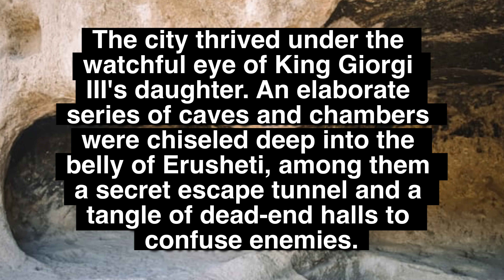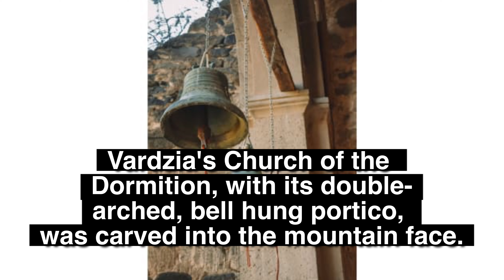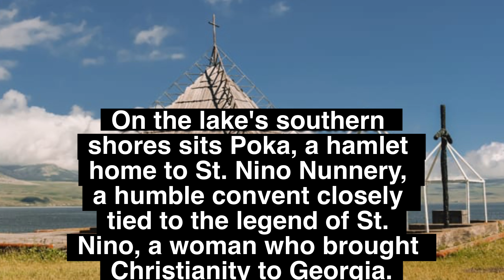Exploring Vardzia, Georgia's mysterious rock-hewed cave city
From 3,000-year-old Uplistikhe to the 6th century David Gareja Monastery and the long-forgotten dwellings of Samshvilde, all of Georgia's cave sites are awe-inspiring.
But none prevail quite like Vardzia.

Scattered across the slopes of Erusheti, looming over a lush valley scored by the Kura river, Vardzia is Georgia's most remarkable cave city.
In its day, the rock-hewed burg consisted of 6,000 rooms spread across 19 levels, including 25 wine cellars, a nunnery, 15 chapels and an apothecary, all coming together to create a vibrant medieval city and monastery.

Secret escape tunnels, confusing dead ends
First conceived and constructed as a fort in the 12th century under the reign of King Giorgi III, it was his daughter who really brought it to fruition. Under her watchful eye, an elaborate series of caves and chambers was chiseled deep into the belly of Erusheti, among them a secret escape tunnel and a tangle of dead-end halls to confuse enemies.